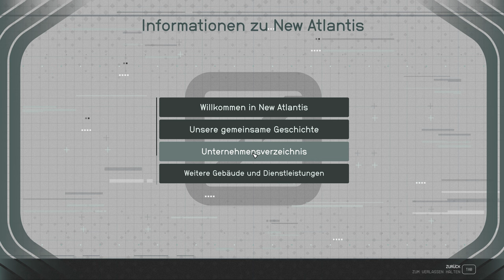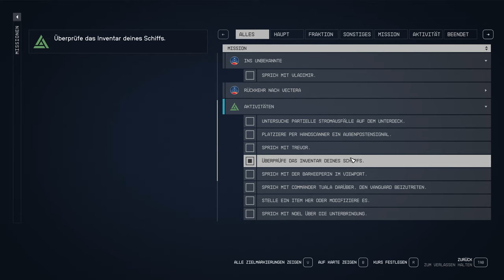Starfield - Schöne Station - E6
Es geht weiter auf der Suche nach weiteren Artefakten, dabei werden wir noch ein Kopfgeld kassieren.